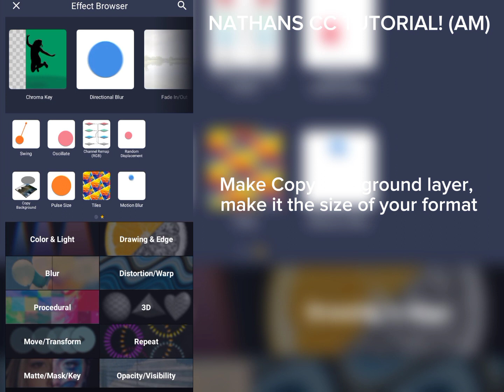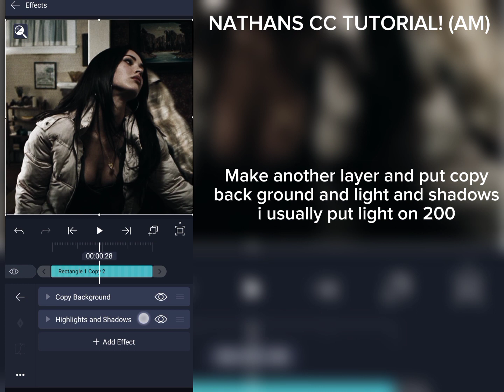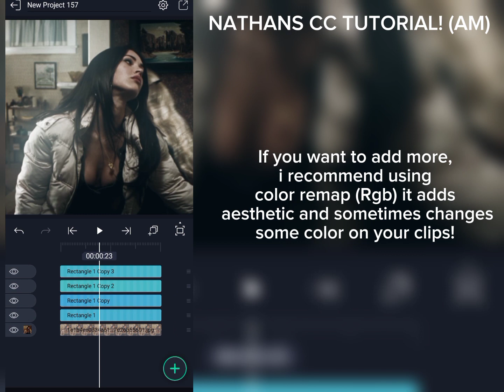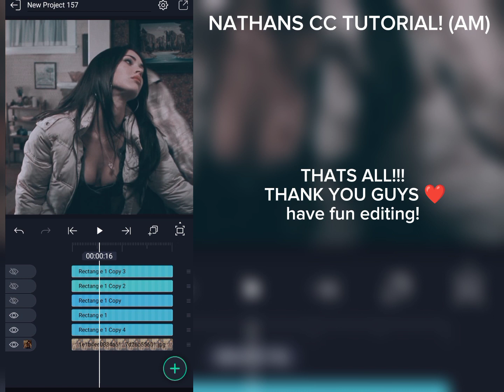Coloring tutorial for Alight Motion // Nathan